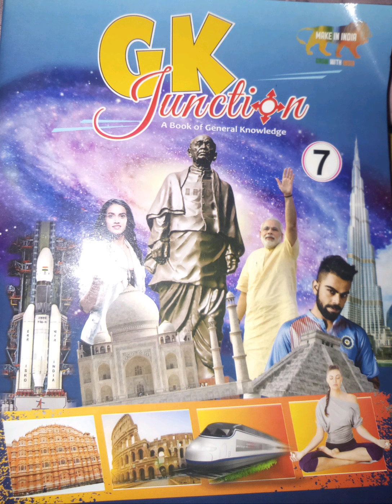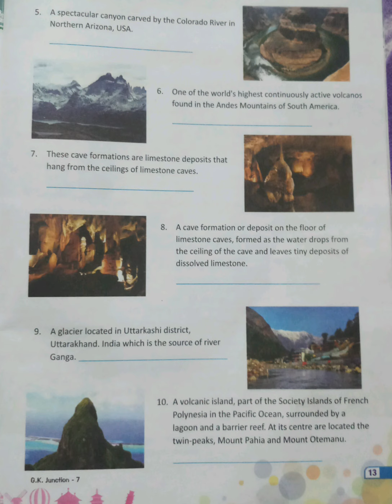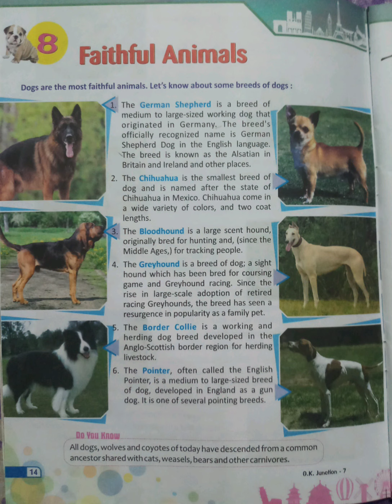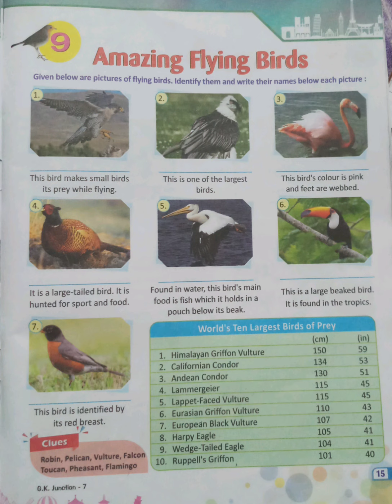GENERAL KNOWLEDGE, CLASS-7th, Unit-6 to 9 (Pg.No.- 11 to 15) Explanation by Kanchan Singh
Book Publisher-

Reference Book- G.K. Junction